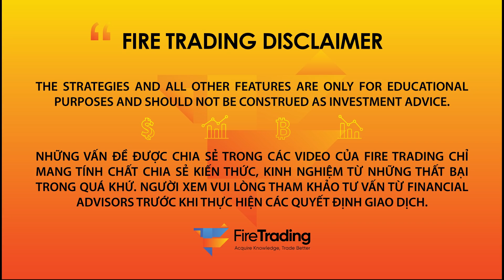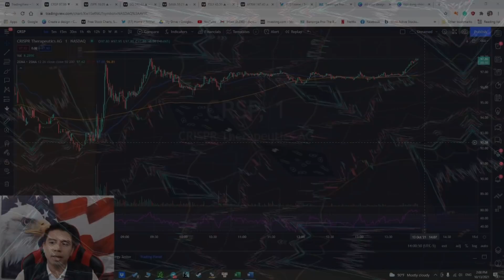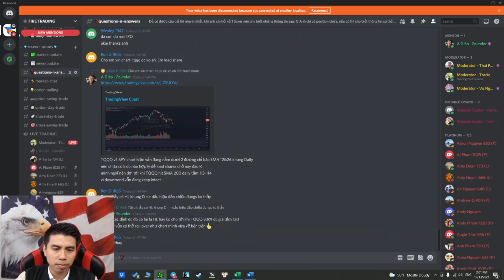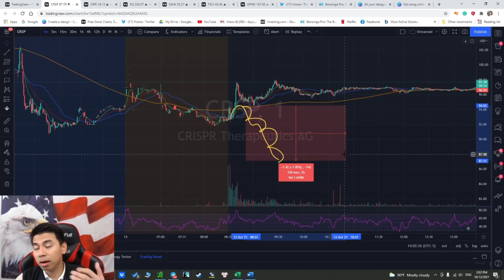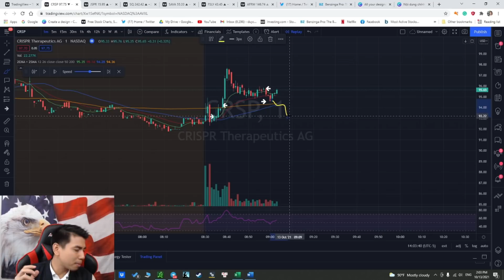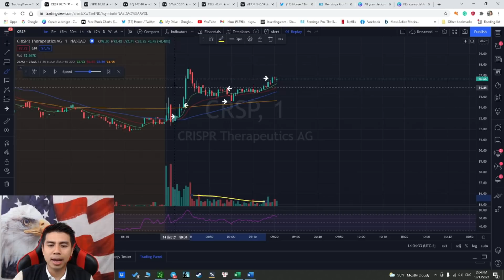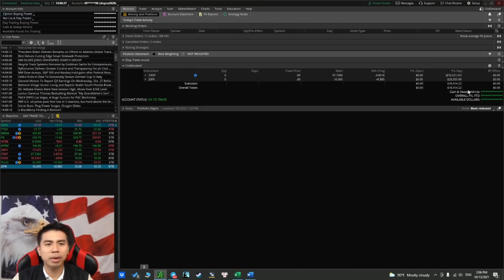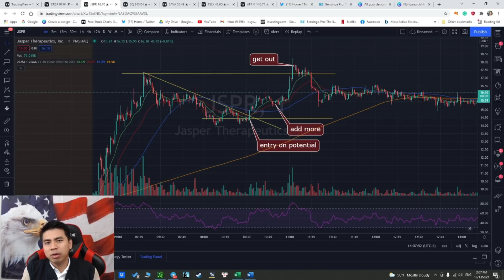Daily Trade recap | Big LOSS on CRSP, có PHỤC HỒI nổi không? | Oct 13, 2021